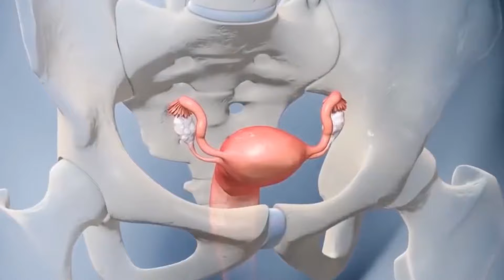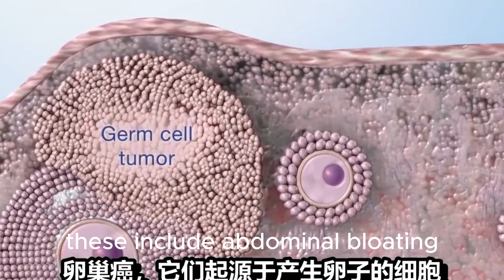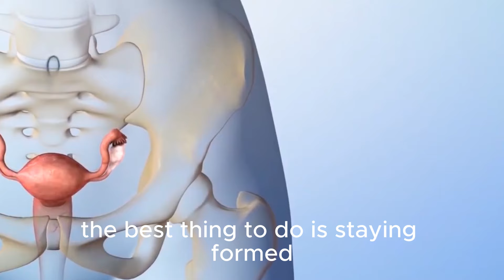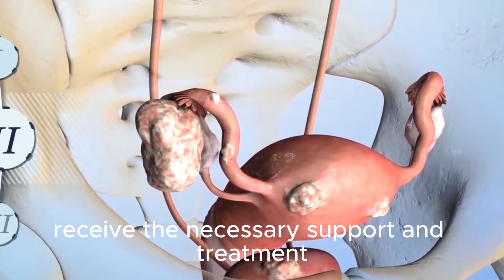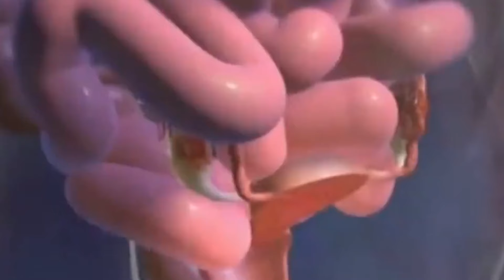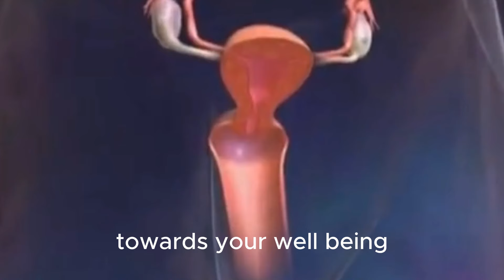Spotting Ovarian Cancer: Early Symptoms to Watch For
The images in the video are for illustrative purposes only.
The information on the '' Health is fitness '' channel is not intended to be a substitute for professional medical advice, diagnosis or treatment. All content, including text, images and information, available on the channel or through videos on this channel is for general information and reference purposes only.
- Ovarian cancer is a serious and potentially life-threatening disease that affects thousands of women every year. Early detection is vital for improving treatment outcomes and survival rates. This is why we’re exploring the early symptoms of ovarian cancer that women should watch for. Given how the symptoms of ovarian cancer can often be misdiagnosed, it’s helpful to research this information online before consulting a doctor.